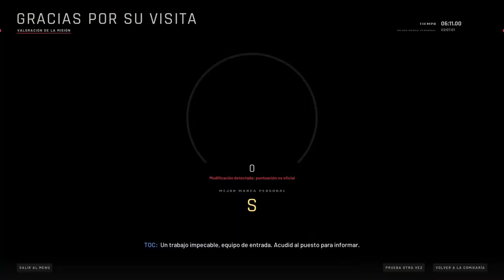RON 1.0 -AIMOD2024-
Legacy Alpha SWAT
Legacy Masked SWAT Heads
Gunfighter Gameplay Improvement 3 V2.1 (mov and basic)
More slot patch for gunfighter user who need it (99 slots)
Jug's Gameplay Review v5.0 (flashlight)
JLC Reverso Wrist Watch
SWAT and Suspects AI Overhaul
Visceral Blood
Chemlight Dimmer
Infinite ChemLights
Realistic Screen Effects
Faster weapons and grenades drawing and holster speed for 1.0 (50%)
Instantly Pack up Weapons
Magpul AFG Foregrip
In Game Menu
Tappy Plus
No Fast Strafe For Suspects
Cosmetics Fix
Matching Arms Skin
Invisible Equipment
Oakley SI Assault Gloves (standalone)
MICH Helmet Goggles
Warcomp
Female FISA - FBI agent (Hide and Seek) - VO